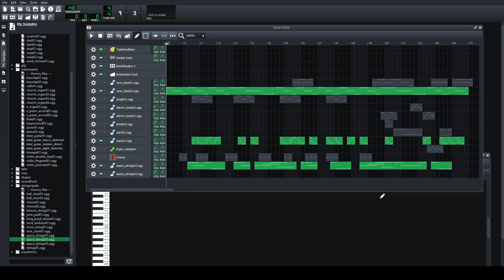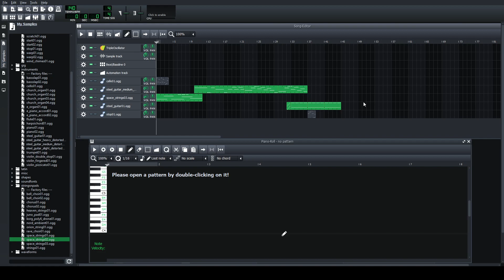I'm Making a Soundtrack for my Friend's Game